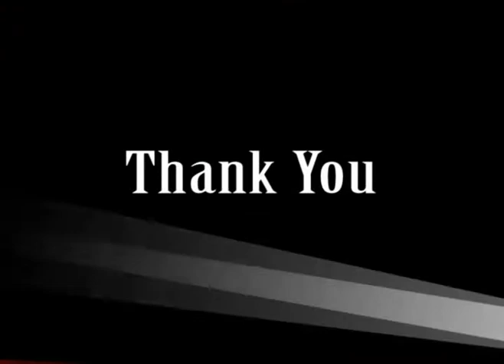DARIYE AACHHO TUMI AAMAR GAANER OPAREE_PERFORMER _SUDISHA SARKAR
CHOREOGRAPHER: SUDISHA SARKAR
PERFORMER: SUDISHA SARKAR
SONG: DARIYE AACHHO TUMI AAMAR GAANER OPAREE
PLACE: PLEASURE VILLA ANNUAL CULTURAL PROGRAME